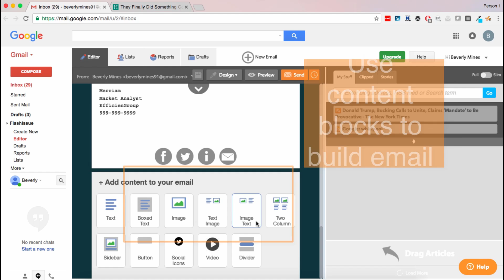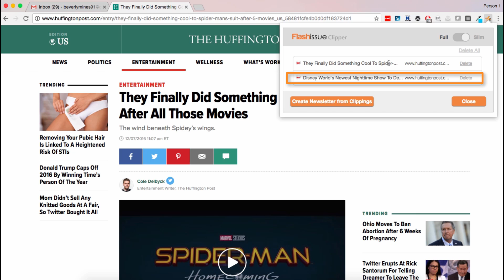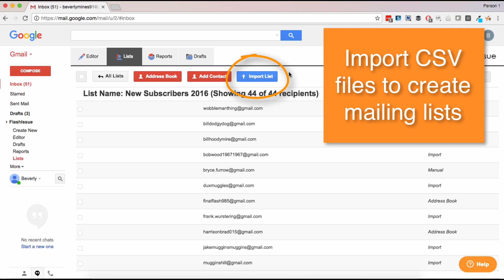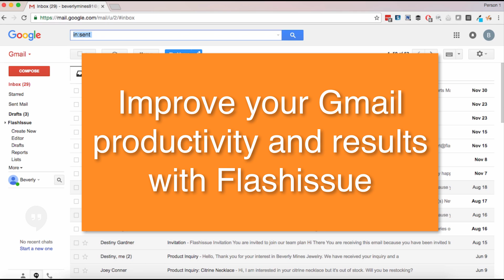Flashissue for Gmail: Newsletter Creator and Inbox Tracking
Our newsletter creator lets you design newsletters and send a mass email campaign from Gmail. Now you can send 100 emails or 5,000 emails without breaking Googles sending limits.

In addition, the Inbox Tracker lets you track who and when someone opens your emails. It's great for those sales prospects.

* Bookmark web content for including in your email newsletter
* Drag & drop editor for creating emails & newsletters
* Create email lists from Google Contacts and groups
* Manage email subscriptions and unsubscribes automatically
* Track newsletter opens, clicks and bounces
* Share email templates for Gmail with the team
* An inbox tracker lets you see when someone opens your email